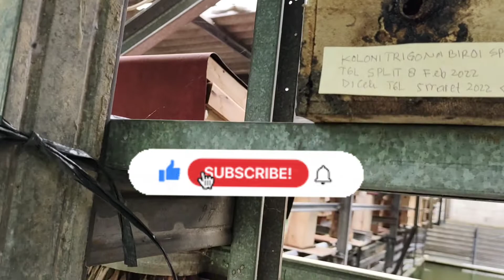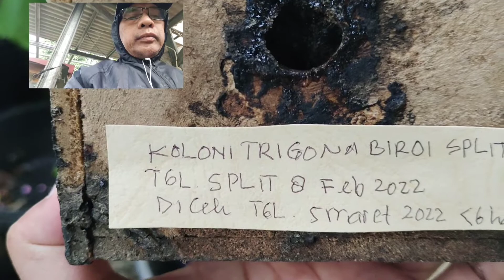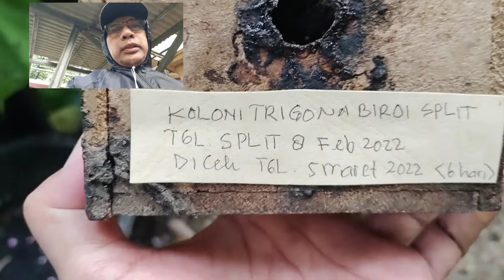BUDIDAYA KLANCENG RATU DENGAN PEKERJA BARU PART-6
budidaya lebah klanceng / trigona ratu klanceng dengan pekerja baru Part-6
Ray Honey Channel

Cara Memindahkan Kelulut Ke Kotak Trigona ingin sharing cara memindahkan sarang lebah trigona dari log ke kotak. Untuk Memindahkan lebah madu trigona / kelulut harus memperhatikan beberapa hal agar pindah koloni berhasil.

Bukan hanya sekedar pindah sarang kelulut tapi perlu melakukan hal-hal yang berkaitan hal ini. Bagi teman-teman yang berkeinginan atau baru pertama kali mau memindahkan telur dan resin  kelulut dari log ke kotak bisa ikuti step demi step agar tidak gagal.

LINK TERKAIT:

tag;